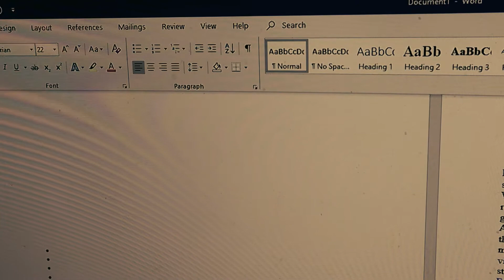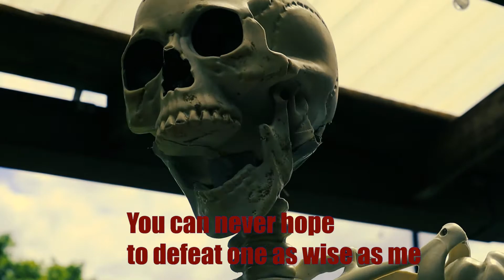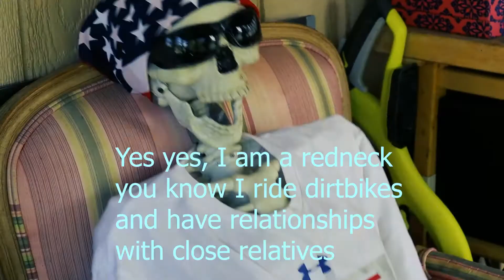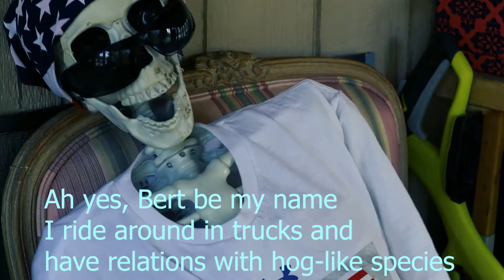Skeleton War 3: Femur Game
The 3rd Installment of the decade long battle between good and evil.
This film is blocked in Denmark, sorry to all the fans out there.